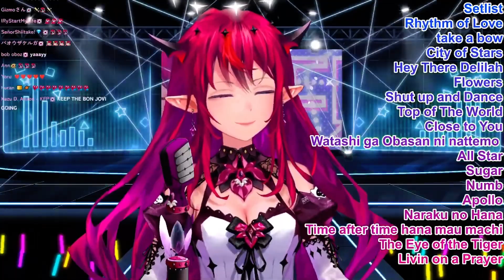IRyS sings You Give Love A Bad Name - Bon Jovi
Source: 【Unarchived Karaoke】Sing Song Sing
(4/25/23)